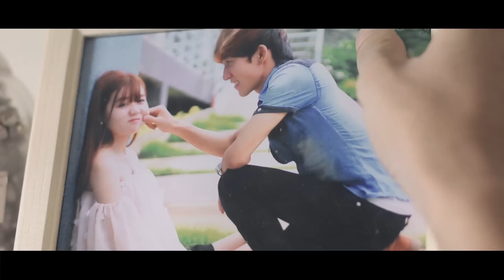Tim Em Anh Không Tồn Tại | NGUYỄN ĐÌNH LONG | Official MV| Nhạc Trẻ Hay Nhất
►Tim Em Anh Không Tồn Tại
►Ca sỹ: Nguyễn Đình Long